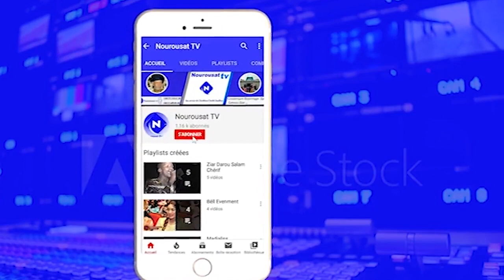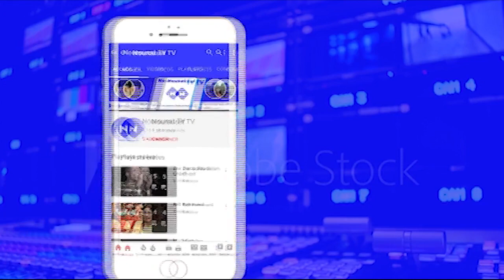Le Biographie de Cheikhna Cheikh Saadbou Wuld Cheikh Mouhamed Fadel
dance vidéo il raconte le biographie de cheikhna cheikh saadbou le fils de cheikh mouhamed fadel sa naissance sa regidance à nimzatt cheikhna cheikh saadbou c'est un saint un soufie cheikha cheikh saadbou tire sa révérence en 1917

 N'oublie pas de like la video ciel vous plaise

 La Chaine Qui Nous Rassemble Aux Sérvice de Cheikhna Cheikh Saadbou
Nourousat tv :Un Groupe Dévoué à Vos Sérvices. Vous Avez Une Maniféstation Islamique - Gamou-Ziar-Conférence-Reportage.